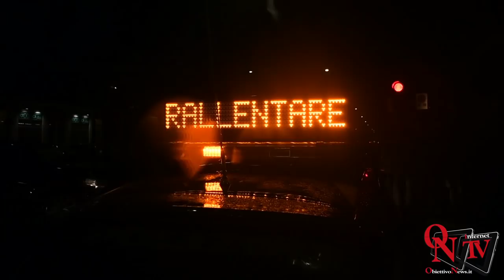Venaria Reale / Torino - Danni Temporale del 29 ottobre 2018